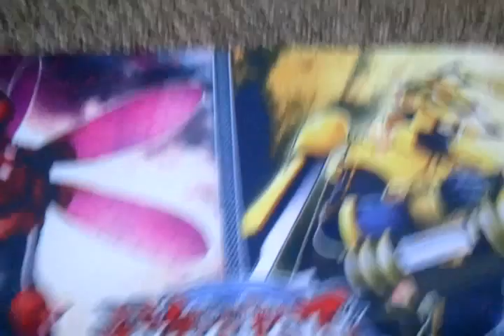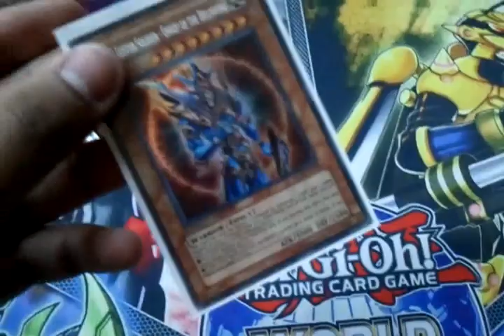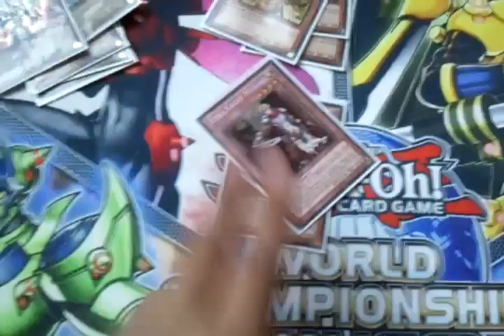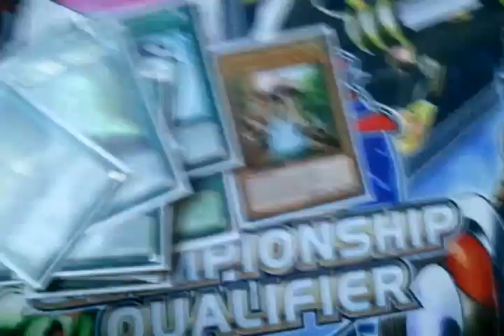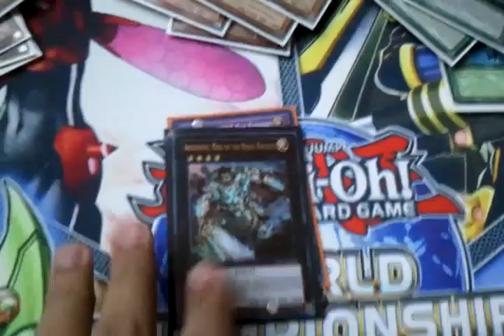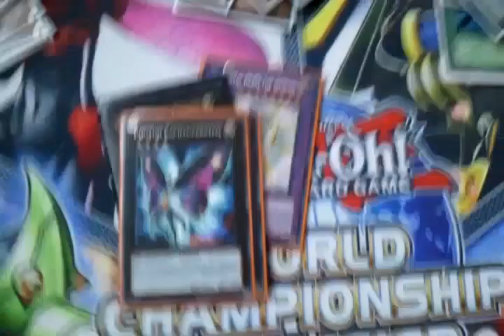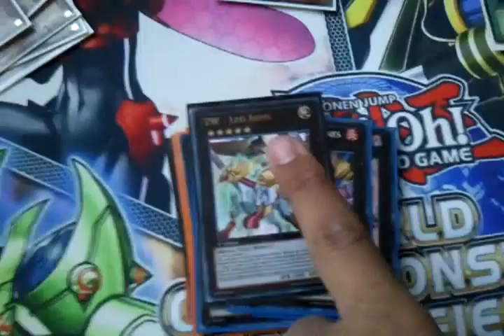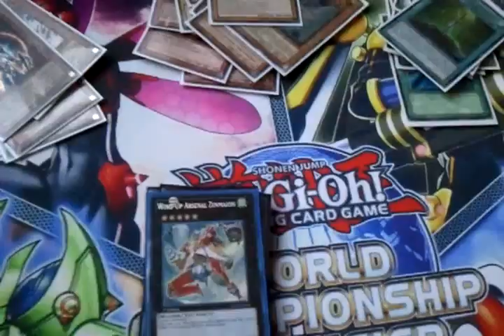Noble Knight Deck Profile!!! Yup I did it!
Hey its Fred Braun! How is everyone??? Heres my new deck, let me know what u think (no dicks) Deck is for sale and trade, and all cards rarities will be raised if asked and offered money. PM me if interested, comment and give me an opinion